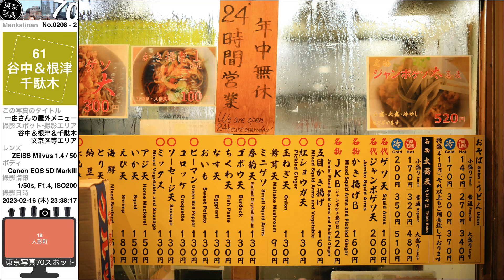0067【日暮里】荒川区西日暮里、日暮里にて、山手線日暮里駅より。230216_234208。東京北部＝豊島区台東区方面（東京写真）